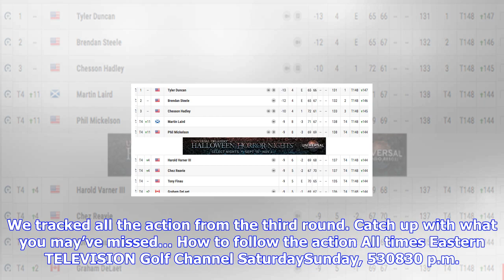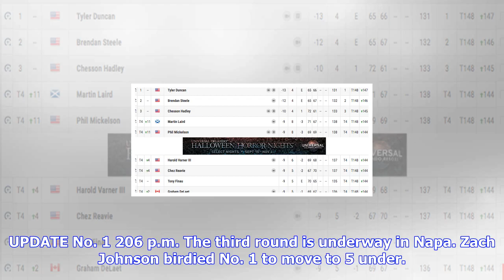Breaking News | Live blog: 2017 safeway open, round 3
Live blog: 2017 safeway open, round 3

The 201718 PGA Tour season has begun this week at the Safeway Open, contested at Silverado Resort an...